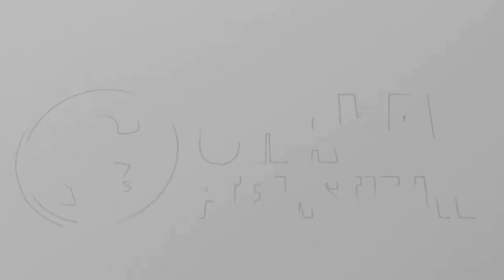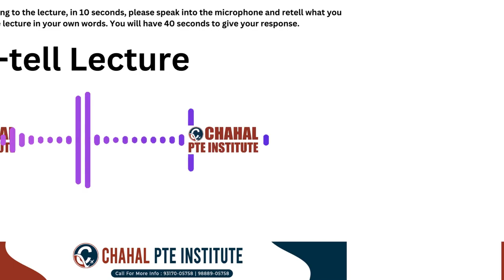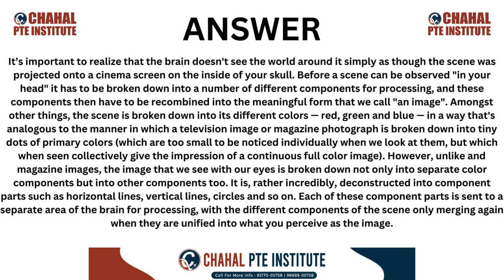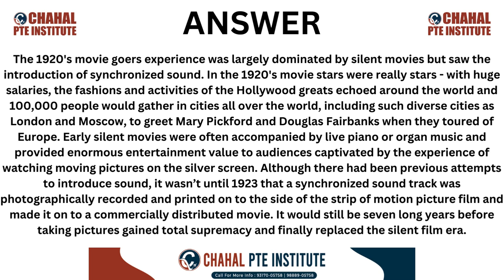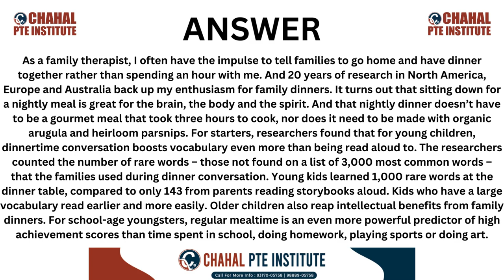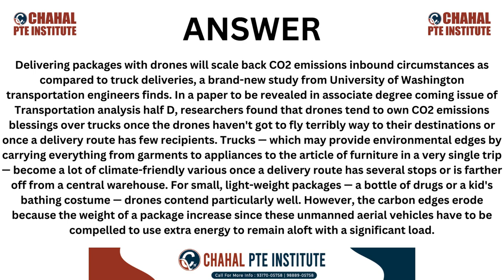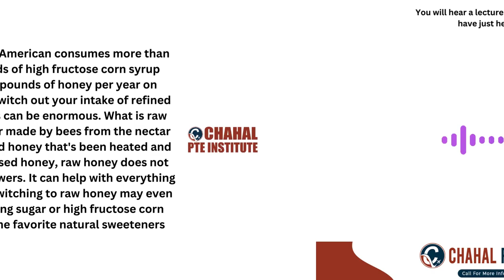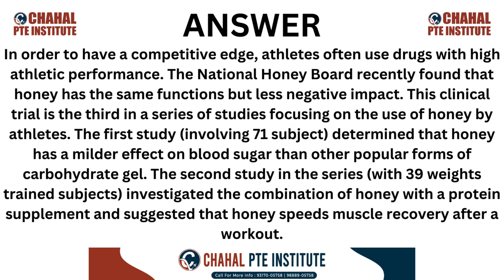PTE Re-tell Lecture - 31 January 2024 - Most Repeated CHAHAL PTE